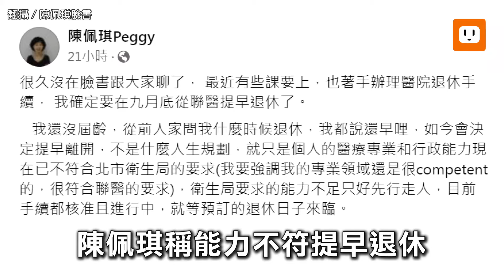陳佩琪宣布提早退休 柯文哲：輪到我要找工作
民眾黨主席柯文哲的妻子陳佩琪，現為台北市立聯合醫院和平婦幼院區小兒科主任、專任主治醫師，5月7日臉書發文指9月將提早退休，直言個人醫療專業和行政能力已不符合北市衛生局要求。柯文哲被追問陳佩琪退休怎麼養家？柯文哲笑說「輪到我要去找工作了，要賺一點錢養家」。